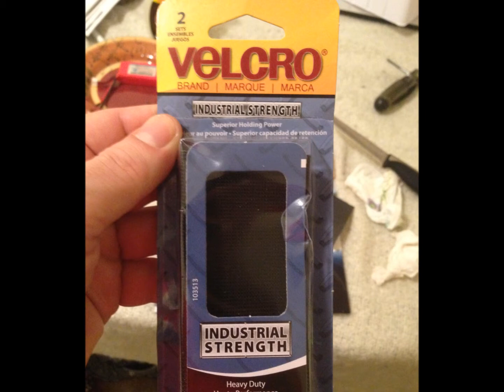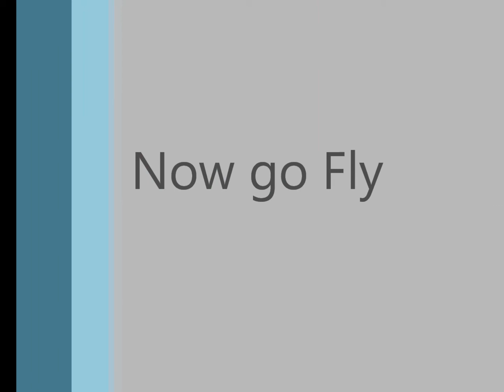Gopro Mount for Paragliding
Gopro mount for a flight deck using only what came with the pakage.